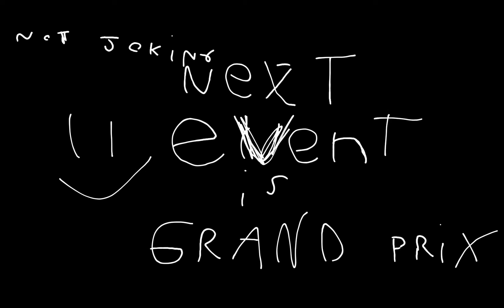thank you for 18 subscribers grand prix